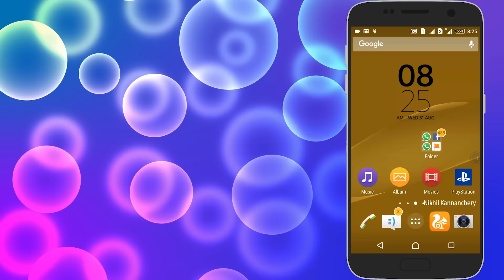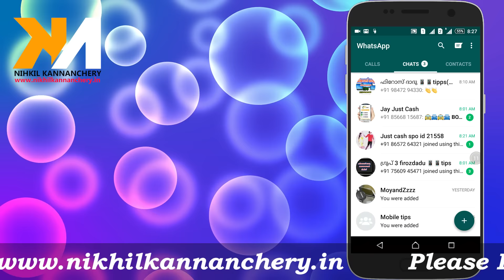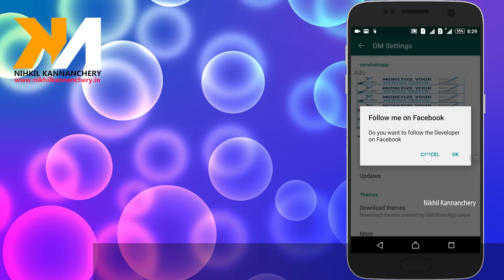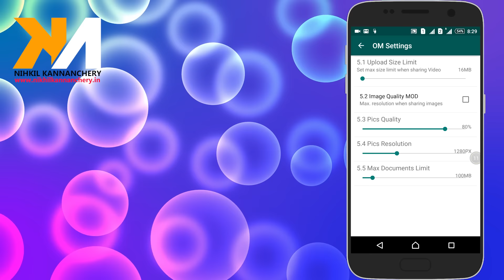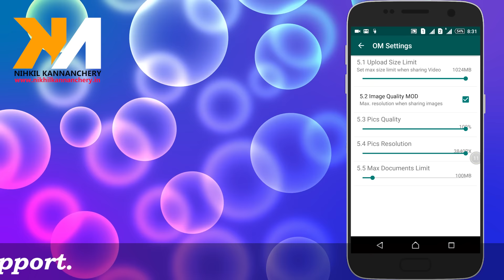Android: Send files up to 1 GB on Whatsapp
ഈ വീഡിയോ ഇഷ്ടപ്പെട്ടെങ്കിൽ ചാനൽ സബ്സ്ക്രൈബ് ചെയ്യാൻ മറക്കരുത്.

നിങ്ങൾ ഇഷ്ടപ്പെട്ടേക്കാവുന്ന  ചില വീഡിയോകൾ.

👉👉പ്ളേ സ്റ്റോറിൽ നിന്ന് ആപ്പ്ലിക്കേഷനുകൾ ഡൗൺലോഡ് ചെയ്യുമ്പോൾ Insufficeint Space ( സ്ഥലം ഇല്ല ) എന്ന മെസ്സേജ് കാണാത്തവരായി ആരും ഉണ്ടാവില്ല. അത് എങ്ങന പരിഹരിക്കാം?

👉👉 നിങ്ങളുടെ ഫോണിലെ ബാക്ക്ഗ്രൗണ്ടിൽ പ്രവർത്തിക്കുന്ന ആപ്പ്ലിക്കേഷനുകൾ ഒറ്റ ക്ലിക്കിൽ ക്ളോസ് ചെയ്ത് വേഗത വർദ്ധിപ്പിക്കാനും മൊബൈൽ ഡാറ്റ, ബാറ്ററി എന്നിവയുടെ ഉപയോഗം കുറയ്ക്കുവാൻ നിങ്ങളെ സഹായിക്കുന്ന അടിപൊളി ആപ്പ്ലിക്കേഷൻ.

👉👉 നിങ്ങളുടെ എല്ലാ  ഫേസ്ബുക്ക്   സുഹ്രുത്തുക്കളേയും നിങ്ങളുടെ പേജിലേക്ക് എങ്ങനെഒരൊറ്റ ക്ലിക്കില്‍  ഇന്‍ വൈറ്റ് ചെയ്യാം..

👉👉 ഫേസ്‌ബുക്ക് മെസ്സഞ്ചർ പോലെ ഇനിമുതൽ ഫേസ്ബുക്കും മറ്റു ആപ്പ്ലിക്കേഷനുകൾ ഉപയോഗിക്കുന്നതിടയിൽ തടസമില്ലാതെ ഉപയോഗിക്കാം.